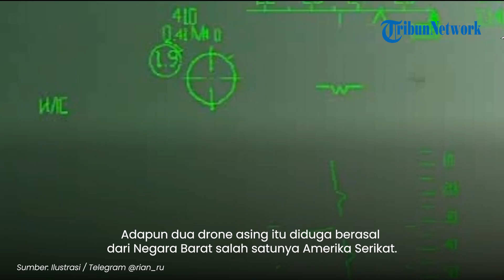Ketegangan di Laut Hitam, Rusia CEGAT 2 Drone Pengintai Asing di Krimea, Mata-mata Pasukan Ukraina?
TRIBUN-VIDEO.COM - Dua drone asing ketahuan saat melakukan pengintaian di wilayah Semenanjung Krimea.

Hal tersebut disampaikan oleh Kementerian Pertahanan Rusia.

Vp: Ni'am